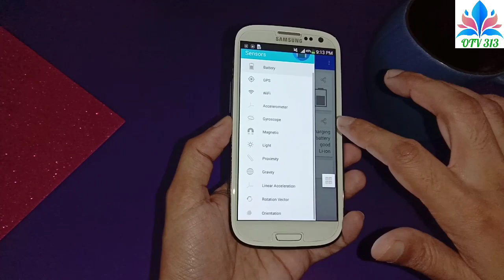samsung mobile check sensor gyroscope Temperature Ambient Light proximity a05s f34 m15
test available samsung Sensors · Accelerometer  sensor .  · Air Humidity Sensor · Barometer Sensor · Finger Print Sensor

how to check huawei sensor test p60 pro mate x3 nova 10 youth nova y61 pocket s
huawei mobile sensor not working huawei mobile sensor problem nova y70 plus nova y60 p50 pro
how to check gyroscope sensor in huawei sensor problem mate 40 pro nova 9 enjoy 20 se
how to test proximity sensor huawei sensor not working p smart nova 8 p40 y9a y7a